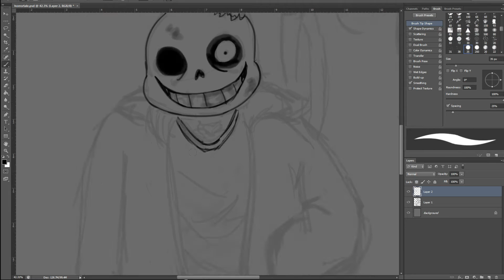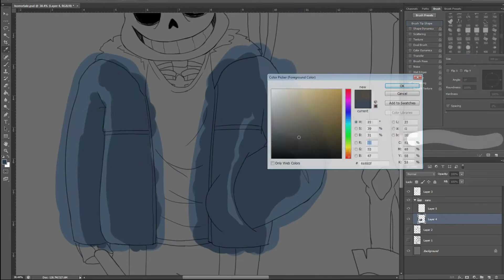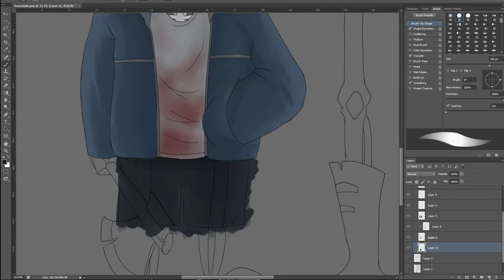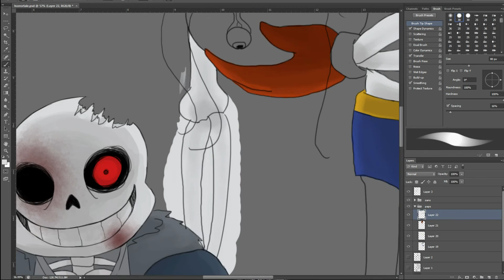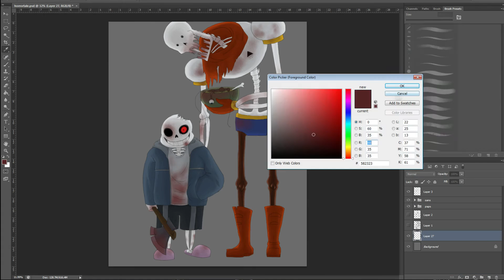Horrortale - Undertale AU [Speedpaint]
So I found out about the Horrortale AU and as per usual, I got the itch to draw these two from it... HOPE YOU GUYS ENJOY!

Make sure to check out the other songs of this awesome fellow!